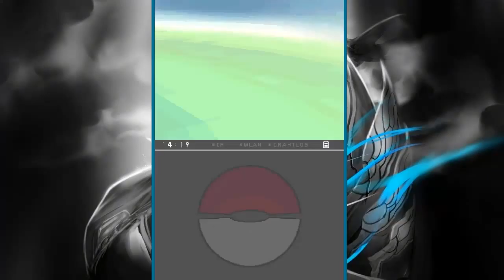Let's Play Pokémon Weiß together #58 Suche nach dem Weg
Weiter gehts mit Pokémon Weiß von Nintendo / Gamefreak.